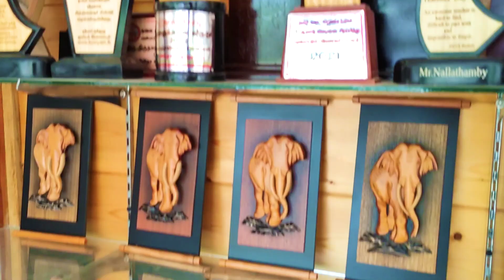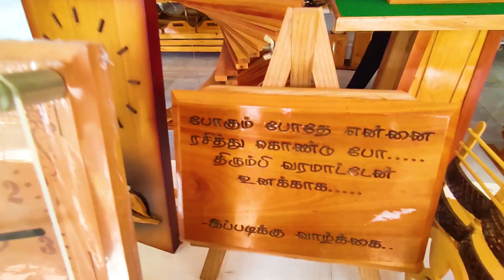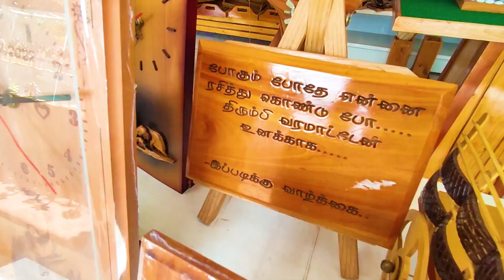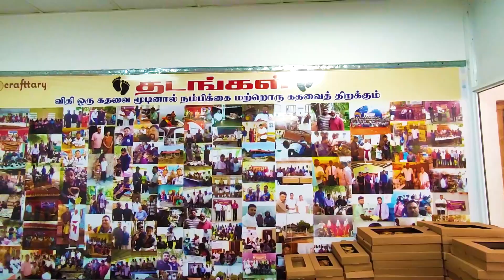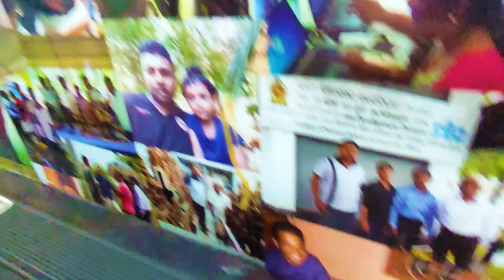நீங்கள் தூக்கி வீசும் குப்பைகள் இங்கு எப்படி மாறுகிறது தெரியுமா? 🤔| Hand Craft Shop | Jaffna Thanush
Address : illakady Lane, Kopay North, Jaffna

இக் காணொளியில் இலங்கையில் யாழ்ப்பாணத்தில் கோப்பாயில் உள்ள கழிவு பொருட்களில் இருந்து தயாரிக்கும் கைவினை பொருட்கள் விற்கும் கடையில் உள்ள பொருட்களின் விலை பற்றிய காணொளி ஆகும்.